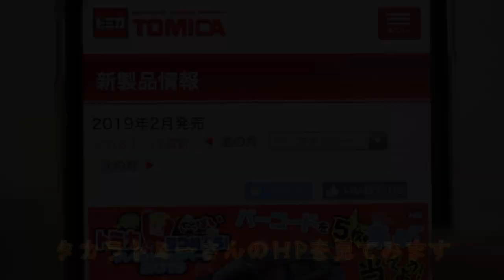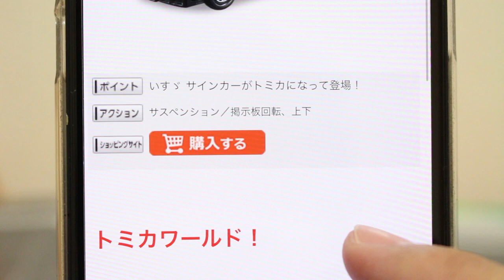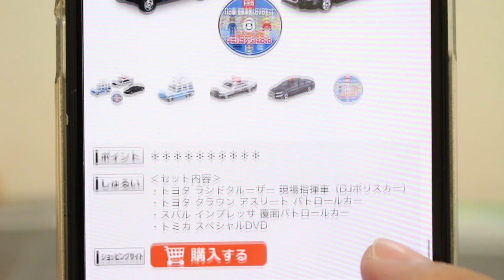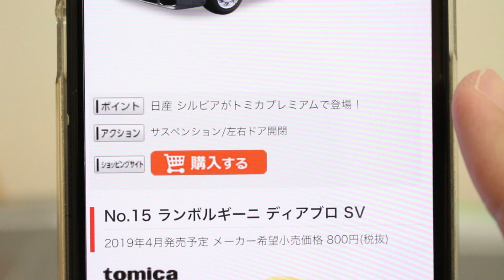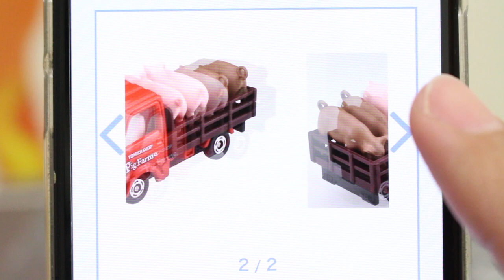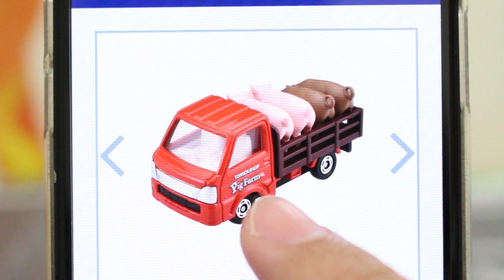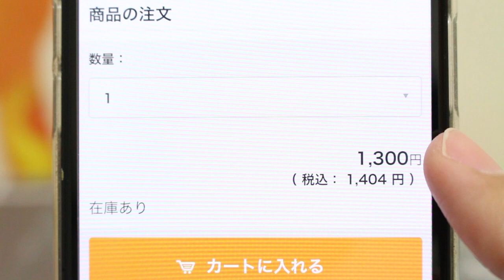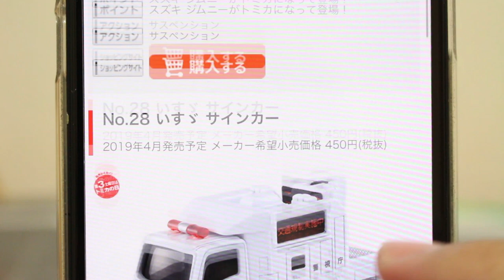【速報】 2019年4月発売 【トミカ】情報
4月発売トミカも熱い！！最新情報をチェック！！

★関連動画
サプライズ！！3月発売トミカ！！こんなに発売されるの！？【速報】【予約開始】2019年3月発売トミカ 予約開始！！
販売店オリジナルも発売決定！！【速報】【最新情報】2019年3月発売トミカ 【販売店オリジナルトミカ】

          効果音ラボ